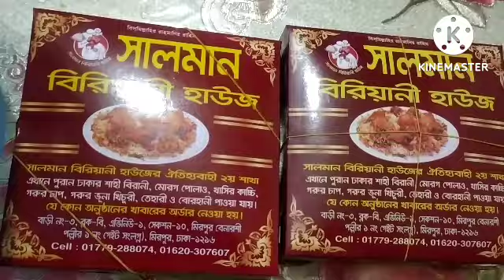গ্রাম থেকে ঢাকায় চলে আসলাম। আসার সময় বাবা , মার মন খারাপ হয়ে গেলো। আর গাছের পাকা কাঁঠাল খেলাম।